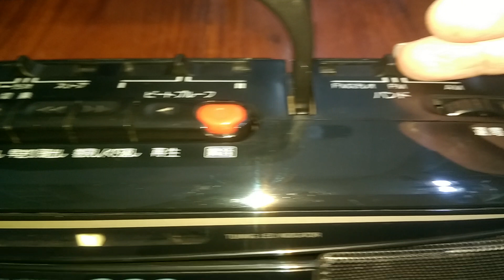( Đã bán) Đài Panasonic S-22 Giá 500 Ngàn